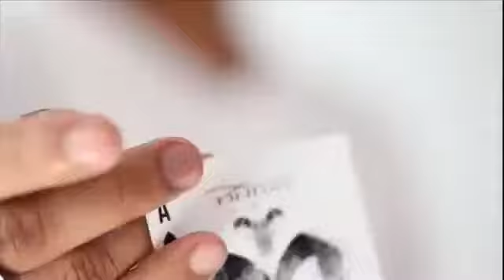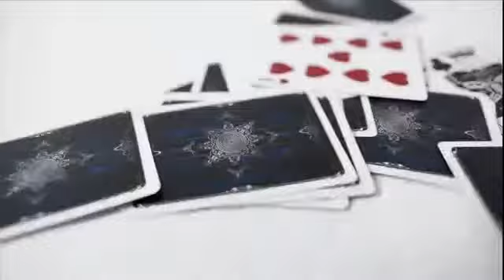Ellusionist Bicycle Artifice Deck Playing Cards Second Edition Emerald - Matrix Magic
Perfection was only the first step. Enter, the next generation of Artifice. Second Edition: Blue. Due to overwhelming demand, the functional border on the back was added to improve upon the deceptiveness of sleights requiring the alignment of cards, such as a Push Off Double or Elmsley count.

The dark psychology of artifice just got a massive upgrade.

Fast List
• Exclusive Performance Coating provides exceptional handling
• True-metallic silver line art
• Prime casino-grade stock for control and durability
• Stylized border, maintaining the aesthetics of the original design
• Built-in reveal on jokers
• Consulted with a dozen card pros including Asher, Fisher and Madison
• Designed by top Ellusionist designers, Jason Brumbalow, Lee McKenzii and Carlos Batlló
• Printed at the US Playing Card Company, with the highest quality control available

"These are now my only weapons of choice. " - Daniel Madison, Advocate of the Deceptive Arts

"Hands down my favorite deck of all time." - Eric Jones, Top Pro